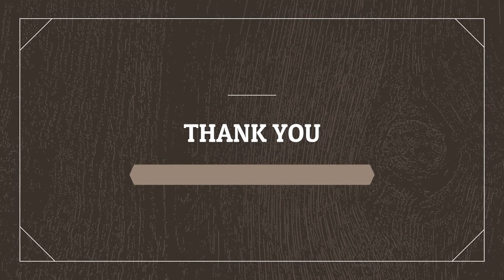Tamatar Paratha | Tomato Garlic Paratha Recipe with Liquid Dough | No Rolling No Kneading Paratha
Aaj main banane wali hu Tamatar Paratha woh bhi bina gude matlab No Rolling No Kneading Paratha. Ye hai Tomato Paratha Recipe with Liquid Dough. Iss batter se aap fatafat kuch hi minto mein bohot sari tasty Tomato paratha bana sakti hai bina mehnat ke.

INGREDIENTS -

TOMATO PASTE :
2 MEDIUM TOMATOES
2 GREEN CHILLIES
1/2 INCH GINGER
2-3 GARLIC CLOVES
SALT TO TASTE
1 TSP SUGAR

BATTER :
1 CUP ATTA
1 CUP MAIDA
1 TSP CUMIN SEEDS
CHOPPED CORIANDER
2.5 CUPS OF WATER
CHILLI FLAKES

Hello Friends,
I am very happy to see you on my channel. I hope You will like my work & support me. If you have any Suggestion, please Comment down in the video, I will love to know & work on them.

Thanks,
Anindita